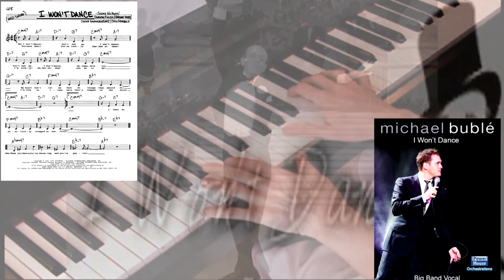I Won't Dance - Piano